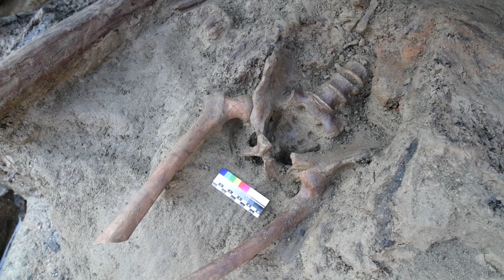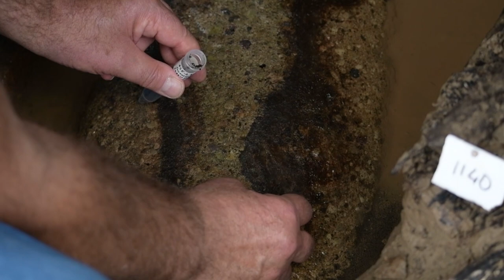SCOPERTE / Una borsa e pochi averi: ecco il tesoro dell'"ultimo fuggiasco" di Ercolano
Dopo il ritrovamento dello scheletro di un uomo sull’antica spiaggia di Ercolano - ribattezzato "L'ultimo fuggiasco" -, lo scavo ha riportato alla luce una piccola borsa con i suoi averi accanto alla vittima. L'analisi antropologica dei resti, così come del contesto archeologico e vulcanologico, forniranno informazioni cruciali per ricostruire gli ultimi istanti di vita e della morte di questo antico ercolanese e, più in generale, il quadro d’insieme di ciò che accadde in quel fatidico giorno del 79 d.C.